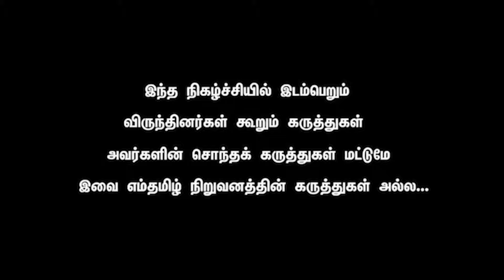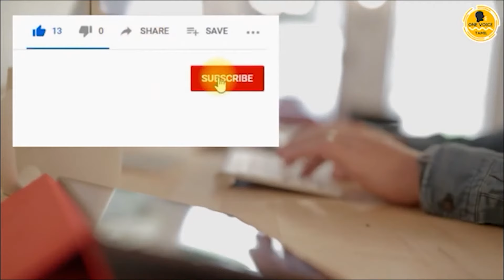Mani - VK Investments can help you find business loans. They will find and Angel Investors and VC's.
YG Exclusive with Mani Nagappan - VK Investments Started in Feb 2019 - A Private Equity Fund Manager Company based in Toronto, Canada helps  Entrepreneurs  and businesses to get faster funding from Venture Capital and Angel Investors. Funded 200+ Companies Globally. We have 1000 + Investors in our Platform. Please do Free Sign Up.  We can Evaluate your Investment Proposal and Get you Funding.

Business angels are individuals, often successful business people, who are using their own funds to invest in businesses they like, whereas venture capitalists manage the pooled money of others in a professionally-managed fund. Angel investors and venture capital funds focus on businesses in different life cycles.

One difference between venture capitalists and angel investors is what money they use to invest. ... Typically, VCs do not use their own money to invest in companies. An angel investor is an accredited investor who uses their own money to invest in small businesses.

Venture capital is money that is invested by venture capital firms in start-ups and small businesses with exceptional growth potential. A distinct difference between angel investors and venture capital firms is that angels tend to invest earlier in the life of a company, whereas venture capitalists come in later.